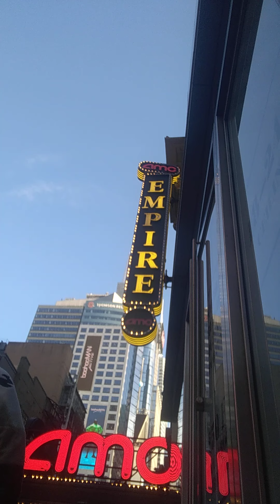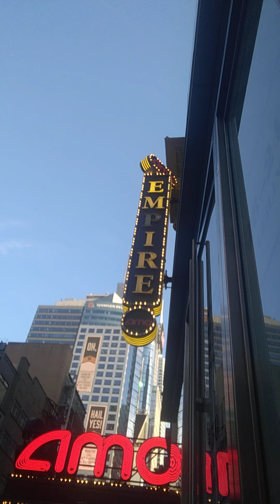Naima (Romans 1:2)